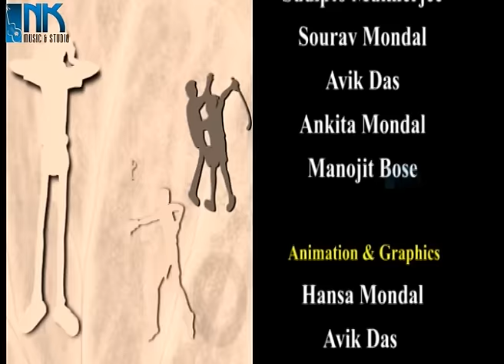Bengali Stories for Kids | ভৌতিক ইন্দ্রজাল | Bangla Cartoon | Rupkothar Golpo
"Bhoutik Indrajaal" shows how Nonte Fonte makes a magic trick and makes Keltu & Superintendent Sir scared of Ghosts.

Nonte Fonte is a Bengali comic-strip creation of Narayan Debnath which originally was serialized for the children's monthly magazine Kishore Bharati. The stories featuring in the comic strips focusses on the trivial lives of the title characters, Nonte and Phonte, along with a school-senior, Keltuda, and their Hostel Superintendent. The comics have appeared in book form and have been recreated since 2003 in colour. Enjoy this fun-filled cult classic serial.

Show: Nonte Fonte
Story: Bhoutik Indrajaal
Production: Ssooftoons
Copyright: NK Music & Studio Pvt. Ltd.
Writer: Narayan Debnath